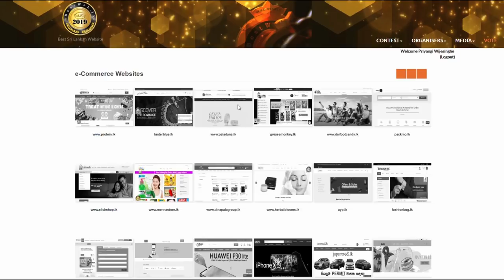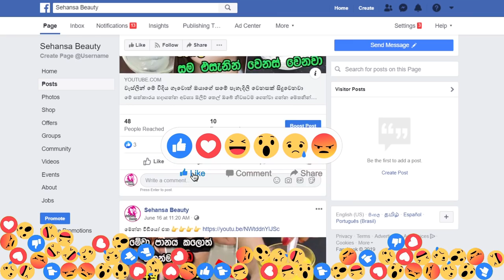මේ සත්කාරයෙන් කළු සම ඉක්මනටම සුදු කරගන්න පුළුවන්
මේ සත්කාරය හදාගන්න අවශ්‍ය ද්‍රව්‍ය ඔයාගේ නිවසටම ගෙන්වා ගන්න මෙතනින් යන්න